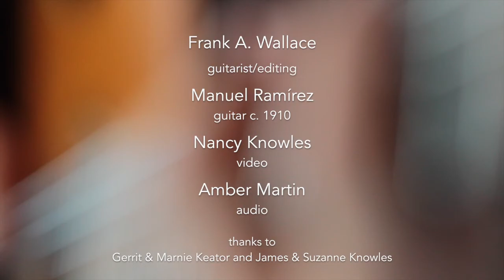Homenaje a Tárrega by Turina | played by Frank Wallace | 1910 Manuel Ramirez guitar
Homenaje a Tárrega by Turina
played by Frank Wallace

This extraordinary 1910 Manuel Ramirez guitar is featured in concerts and the new CD by Frank Wallace, Four Extraordinary Spanish Guitars

All Frank Wallace recordings and editions are published by Gyre Music

Video by Nancy Knowles and Emily Taub, with Amber Martin and Frank Wallace